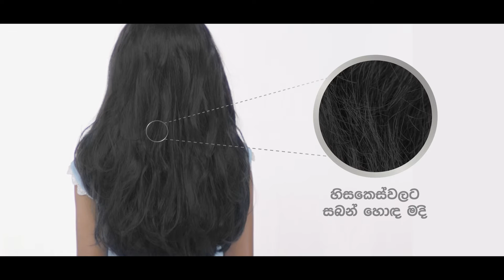Lifebuoy Shampoo Shache Pack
Production House - X10 Productions
Client - Unilever Sri Lanka
Agency - Mullen Lowe Sri Lanka
Director - Lakmal Dharmarathna